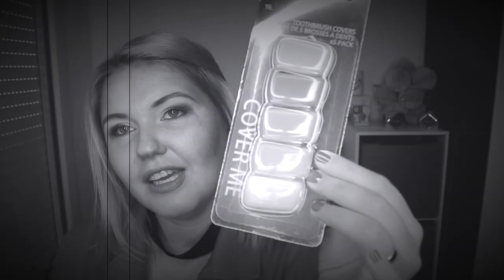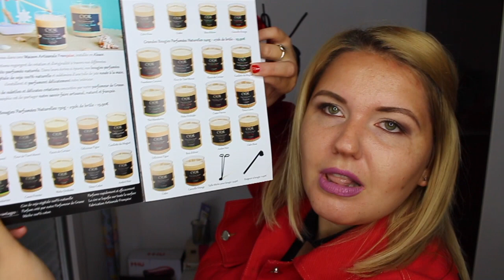PRIMARK 🔥 HAUL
Pour t'inscrire sur Octoly et recevoir des produits gratuitement ⇨⇨

Ce produit m'a été offert par Satuday Skin.

Ce produit m'a été offert par My Jolie Candle.

       **POWERADD**
Poweradd Pilot 4GS Plus [20000mAh]-RoseDoré
Poweradd Pilot 4GS Plus [20000mAh]

(Jusqu'au: 31/10/2018)

À bientôt ***

Bisous!